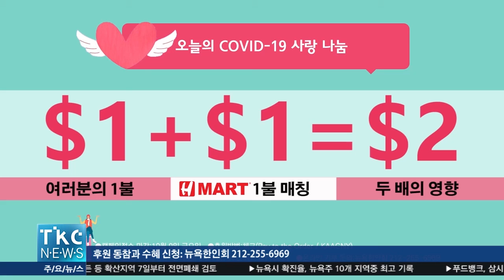[TKC LOCAL NEWS] H마트 코로나19로 어려움 겪는 한인사회 위해 50만달러 쾌척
‘COVID-19 사랑 나눔 릴레이 펀드 캠페인’에 1대1 매칭 개념